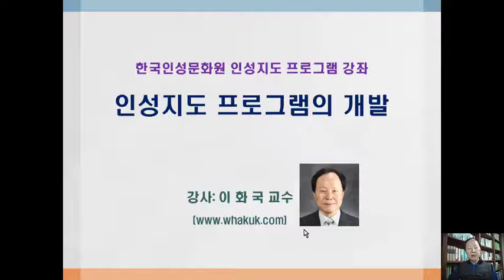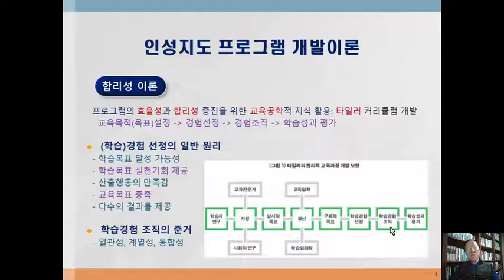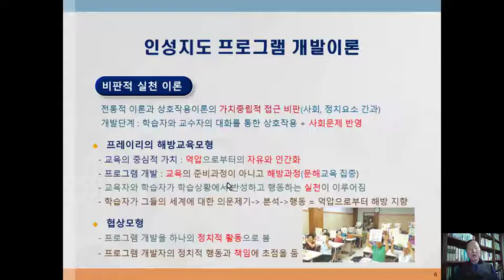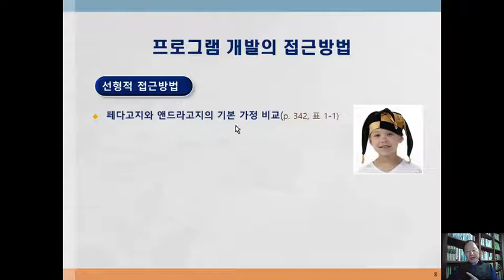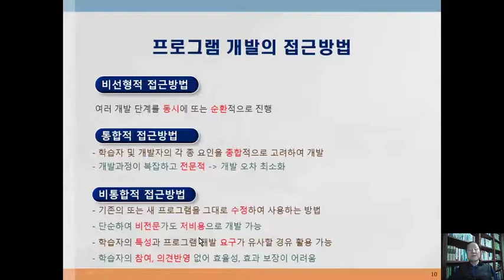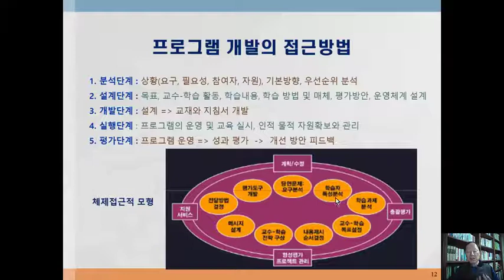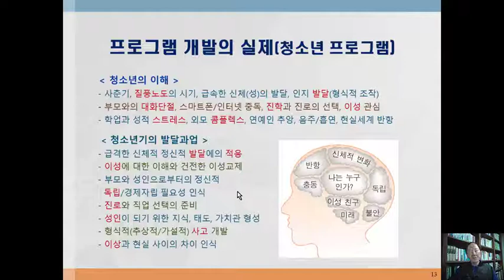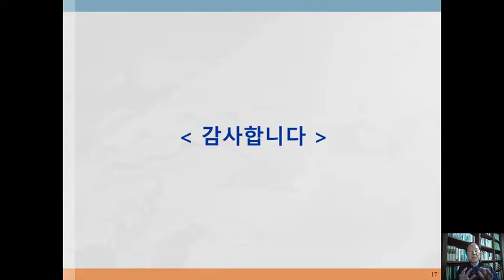인성지도사 교육 PM1 인성지도 프로그램의 개발